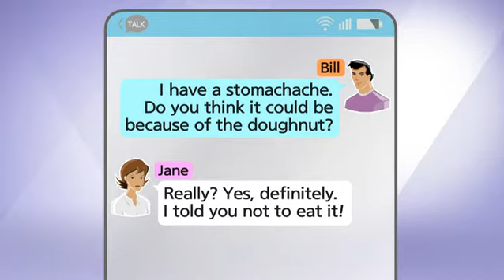EBSe 생활영어 - Unit 32. Don't eat off the floor._#002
Unit 32. Don't eat off the floor.